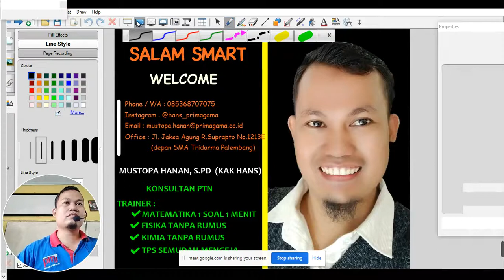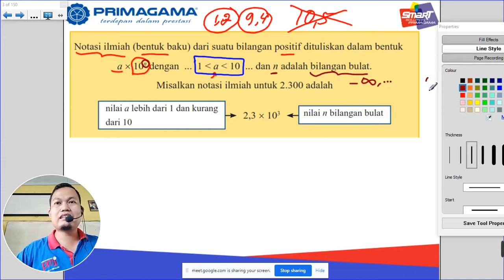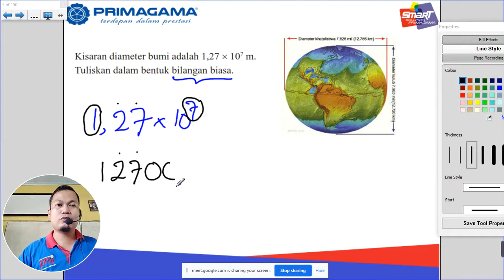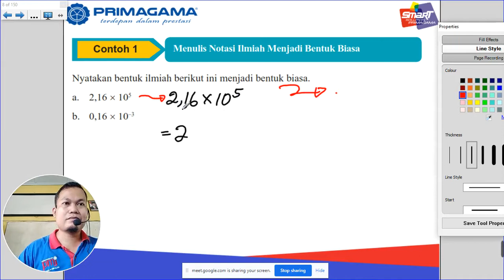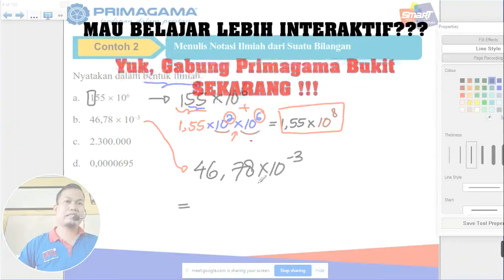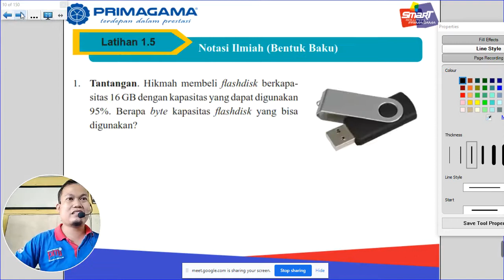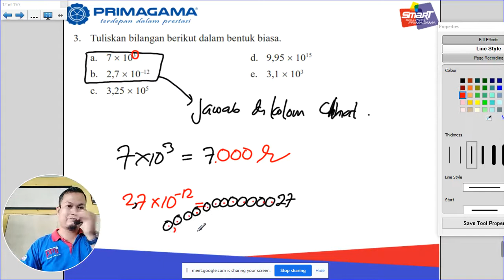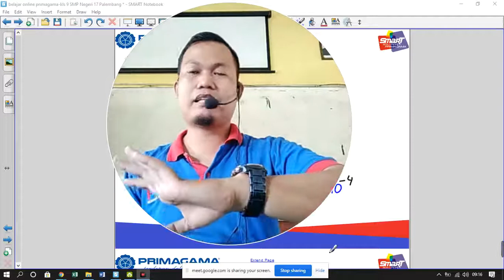Bentuk Baku Kelas 9 SMP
pembelajaran ini merupakan kerjasama antara SMP Negeri 17 Palembang dengan Primagama Cabang Bukit

bagi adik2 yang ingin belajar lebih banyak lagi secara onffline (tatap muka) atau belajar online secara interaktif maka bisa bergabung dengan memenfaatkan promo diseptember ceria dengan pototongan biaya bimbingan 40%